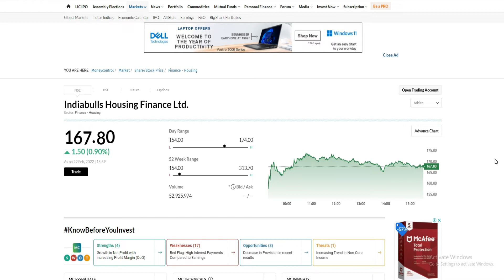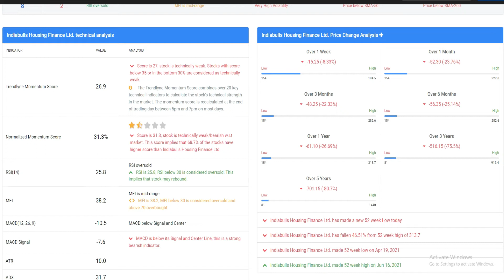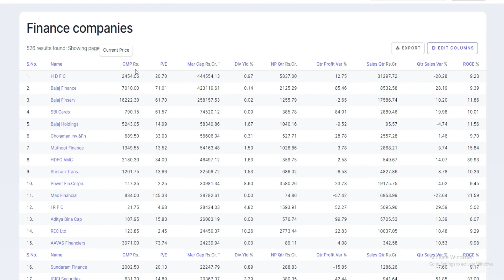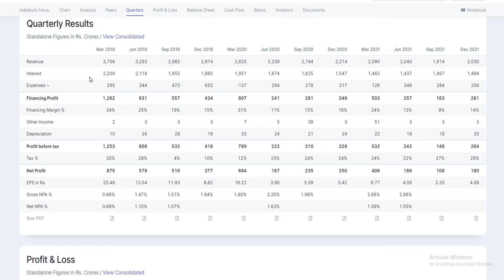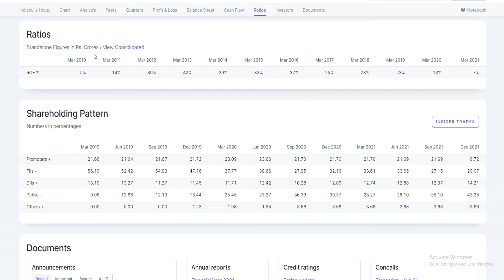INDIABULLS HOUSING FINANCE SHARE ANALYSIS │INDIABULLS HOUSING FINANCE SHARE PRICE TARGET.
INDIABULLS HOUSING FINANCE SHARE Q3 RESULT │INDIABULLS HOUSING FINANCE SHARE PRICE TARGET.